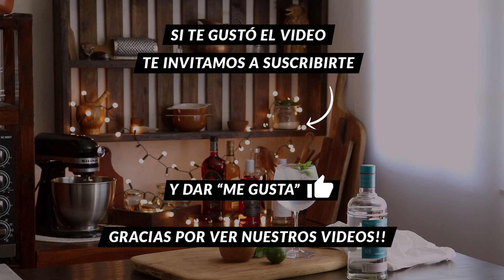GIN Refrescante con Soda y Lima | Una Alternativa Ligera y Deliciosa - CUKit!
Cómo preparar un Gin refrescante con Soda y Lima, una alternativa ligera y deliciosa del clásico Gin Tonic y que además que no requiere de muchos ingredientes.

Ingredientes
- Gin 50 Ml. (2 oz.)
- Lima 2 gajos
- Soda / Agua Carbonatada cantidad necesaria
- Menta o Hierba Buena 1 rama
- Abundante Hielo